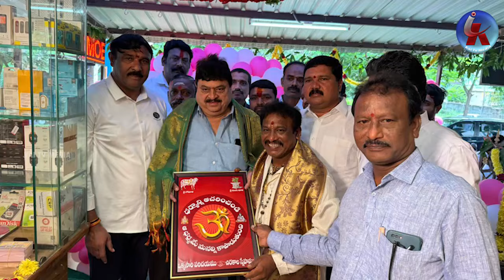తెలంగాణ బీజేపీ కొత్త అధ్యక్షుడిగా కీలక నేత..? A key leader as the new president of Telangana BJP..?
జేజెమ్మ, ఈటెల, వకీల్ సాబ్ లకు షాక్..
తెలంగాణ బీజేపీ కొత్త అధ్యక్షుడిగా కీలక నేత..?